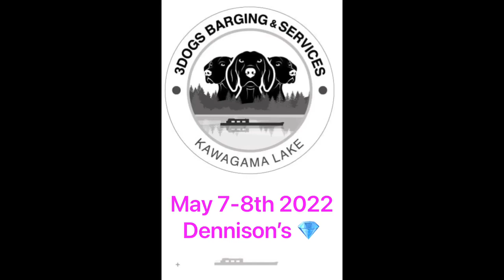May 7-8th 2022 Dennison’s 💎